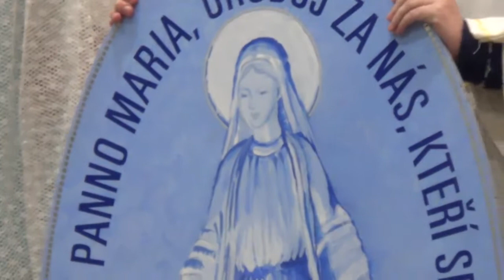ZÁZRAČNÁ MEDAILKA - P. MARIE - SCENKA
Lidové misie Šlapanice - 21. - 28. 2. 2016